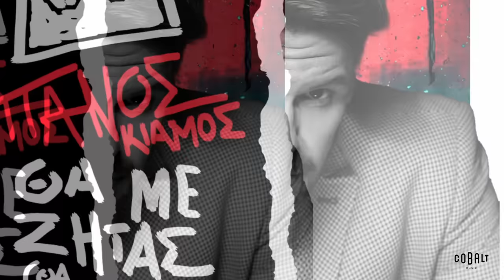Πάνος Κιάμος - Θα Με Ζητάς (Θα Απουσιάζω) - Official Lyric Video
Μουσική: Θοδωρής Λαχανάς
Στίχοι: Νεκτάριος Μπήτρος